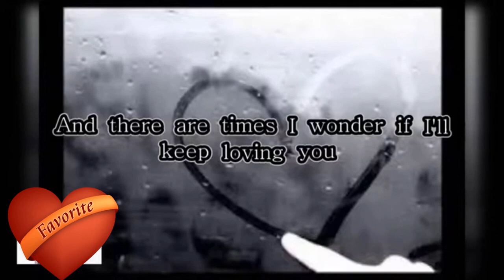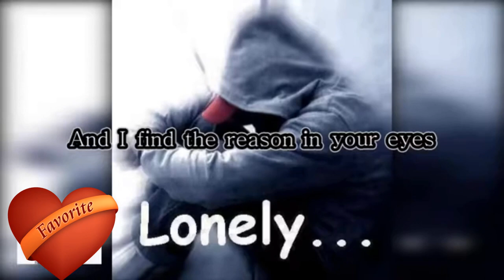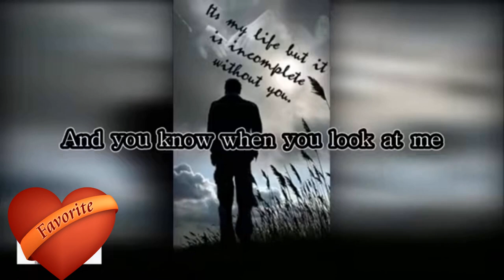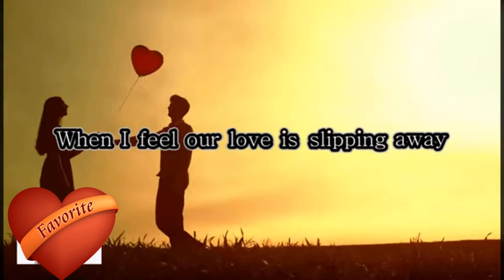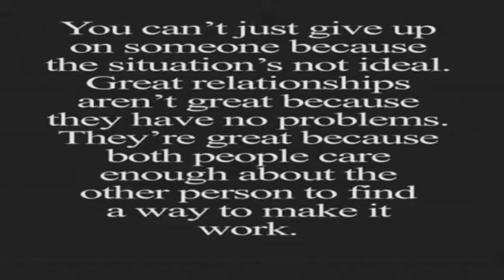♥❤♥Love Always Finds A Reason♥❤♥Glenn Medeiros and Elsa Lunghini♥❤♥Song With Lyrics♥❤♥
Song: LOVE ALWAYS FINDS A REASON
Artist: Glenn Medeiros
Album: Not Me
Released: 1988
"Love Always Finds A Reason"
                (Lyrics)

Sometimes I think of me and you
And every now and then I think we'll never make it through
We go through some crazy times
And there are times I wonder if I'll keep loving you
But I always do
Seems that love always finds a reason
To keep me here believin'
When I feel our love is slipping away
To make me stay
And even through the darkest night
The feeling survives
Seems that I can just look at you
And I find the reason in your eyes
I know sometimes you wish that you were free
I know sometimes you wonder what you're doing here with me
But something keeps you by my side
Through everything, through all the times we disagree
You keep loving me
When we feel our love is slipping away
And it seems that love always finds a reason
The feeling survives
And you know when you look at me
You'll find the reason in my eyes
Whoa-oo-ooh-ooo, oh
To keep us here believin'
Aren't you glad that
To make us stay
The feeling survives, oh
The feeling survives
I find the reason
I find the reason, oh
I found the reason in your eyes

Source: LyricFind
Songwriters: Diane Warren / Robbie Buchanan